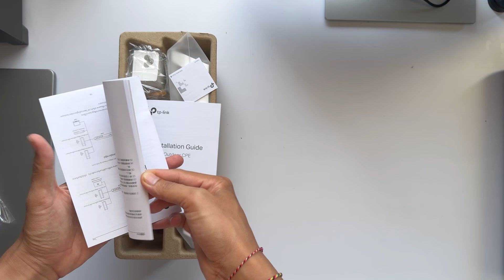unboxing tplink cpe 220 di tahun 2024